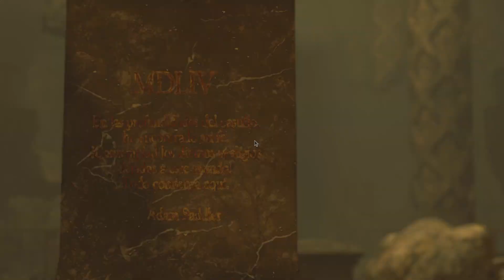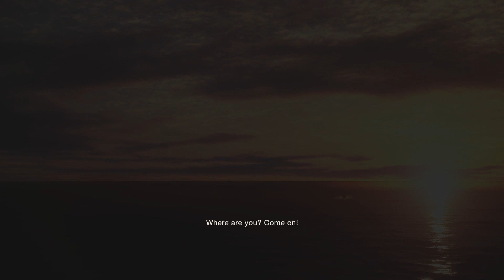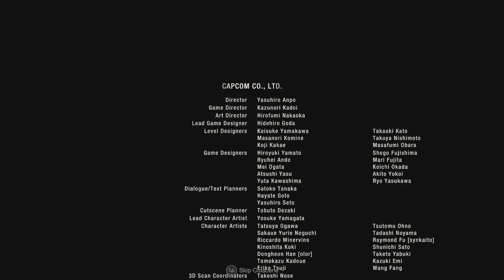Resident Evil 4 Part 16 (Ending) - The END of True EVIL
PC SPECS:-
Ryzen 5 3600 6 cores 12 threads (CPU)
zotac GTX 1660ti 6GB  (GPU)
16GB 3200MHZ hyperX (Ram)
motherboard MSI B450M PRO-VDH MAX
corsair 550watt  (PSU)
Acer Nitro QG1 QG241Y  23.8 monitor
antec df 500 (cabinet)
Zebronic Transformer (mouse + keyboard)
Redgear Comet 7.1 (headphone )
Maono AU-A04TR USB Condenser Microphone (mic)
HDD WD blue 1tb
wd green SSD 240gb

other games